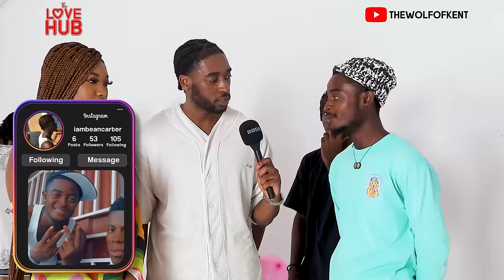Ep 9: Pop The Balloon Or Find Love | With Thewolfofkent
Welcome back to the channel! TheLoveHub Game Show
the ultimate game show channel where strangers embark on a journey to find love. Join us as we delve into the exciting world of romance, where contestants take a leap of faith in search of their perfect match.

Singles in Accra, Ghana and Lagos,Nigeria, to be featured in upcoming episodes, please send a DM on instagram: @thewolfofkent